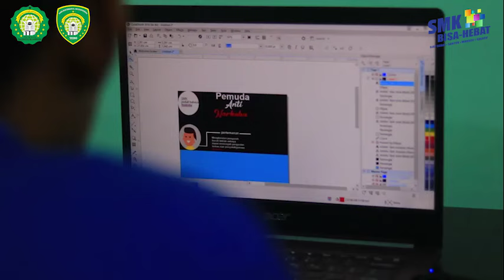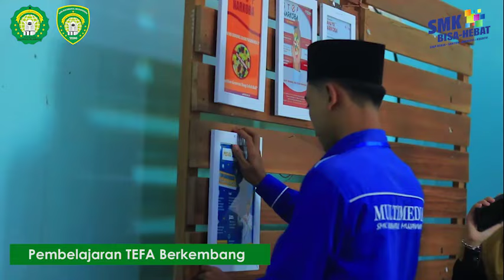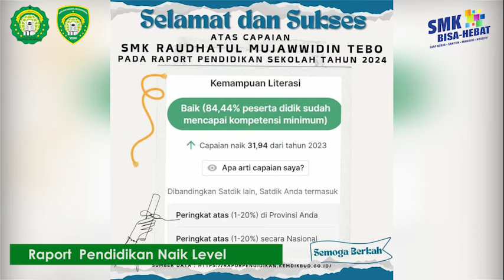Apresiasi SMK Pusat Keunggulan 2022-2024 // Prov.Jambi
SMK Pusat Keunggulan
Raudhatul Mujawwidin